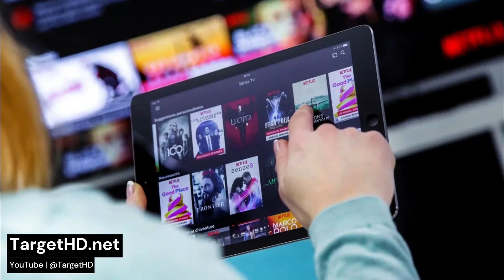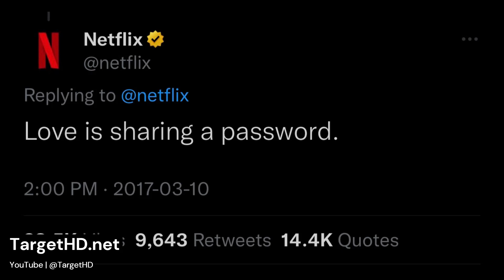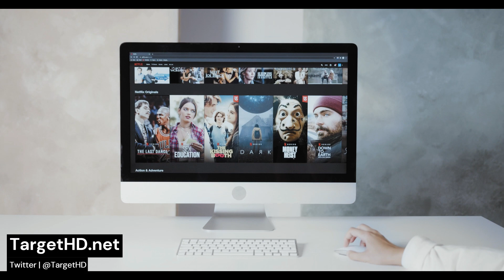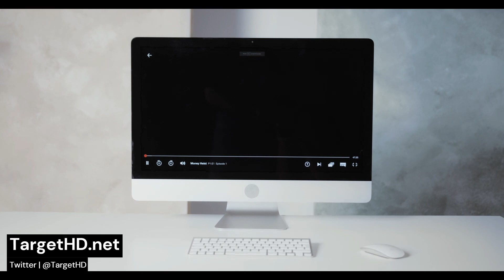ESSE É O GRANDE E VERDADEIRO PROBLEMA DA NETFLIX NESSE MOMENTO!